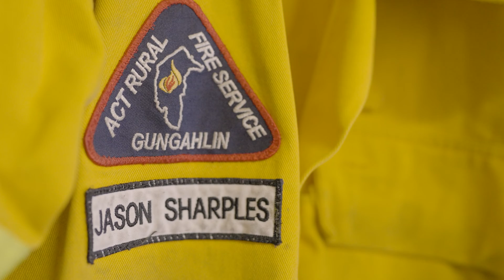Bushfires, Climate Change and Urban Sprawl - Reshaping Our Lives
As our climate changes, the frequency and intensity of bushfires continues to increase. Some of our leading researchers and academics speak on the bushfire ecosystem and the relationship between heat waves, urban sprawl and fires.